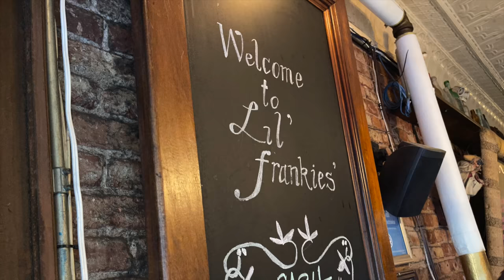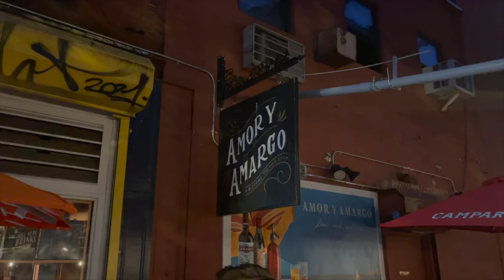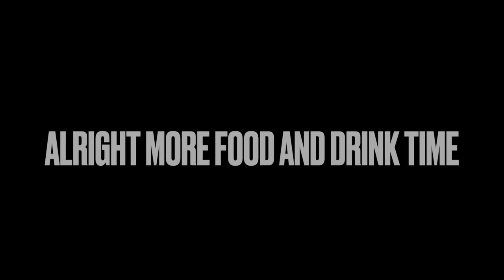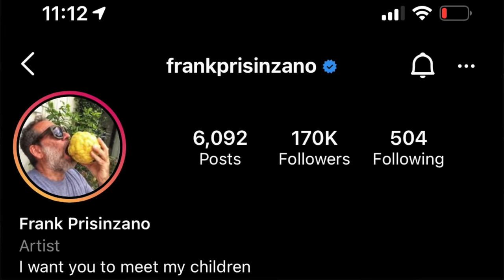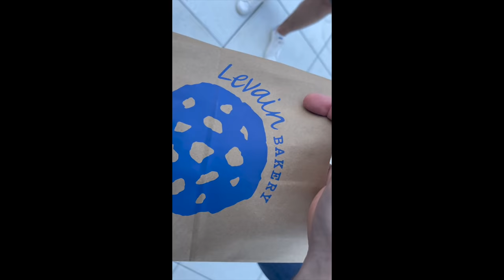Dr. Cellini and Dr. Cellini go to visit Dr. Cellini - VLOG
This one was fun.  I went to visit @DrCellini in NYC to celebrate his completion of fellowship, Andriana's 30th birthday, and the youngest Dr. Cellini (Tommy) finishing his radiology board exam.  This was super fun and you'll get to see a ton of "real" footage of how our family all interacts.  I think you're going to like this episode.  Please like, sub, and comment if you so desire!

Other Useful Pet Items I Use At Home For My Pets:
Kong Chew Toys
ChuckIt! Ball Launcher (thing works great for Bernie)
Eco Friendly Poop Bags (I use these)